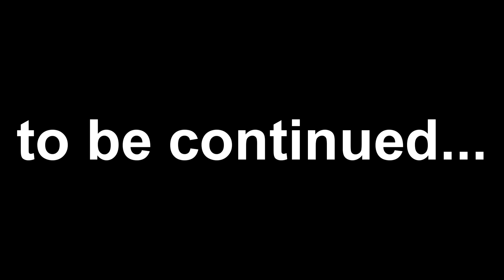hardcore minecraft but i can't do anything right